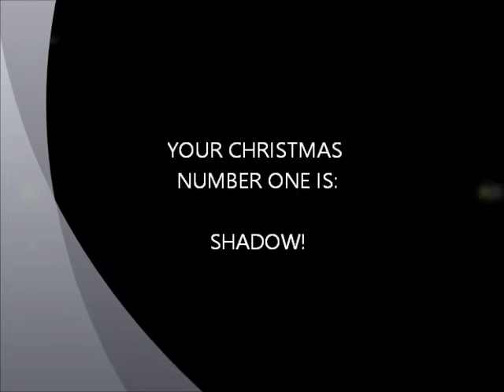Bishop Auckland College has the X-Factor!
I found this on some guy's Youtube page. THEY DO HAVE THE X-FACTOR